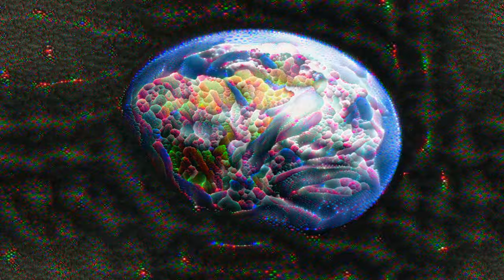Groyper Season 2 [PERMUTATED 8K]